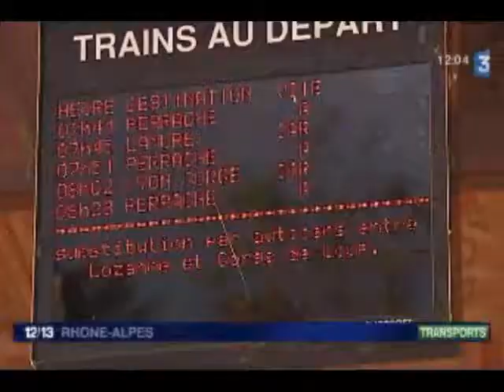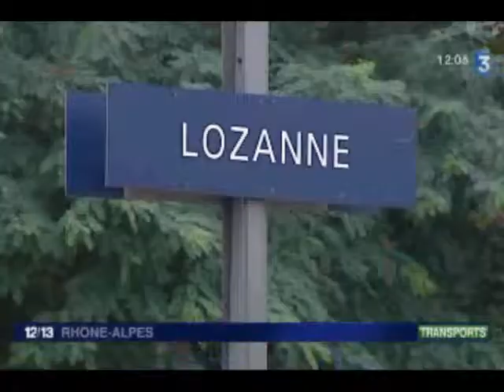Suppression des contrôleurs sur l'Ouest Lyonnais Lozanne